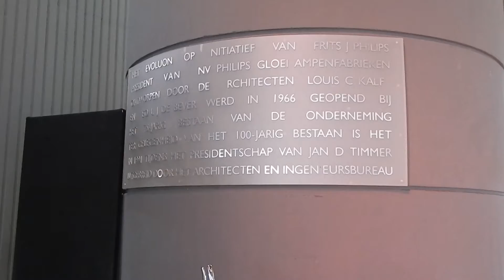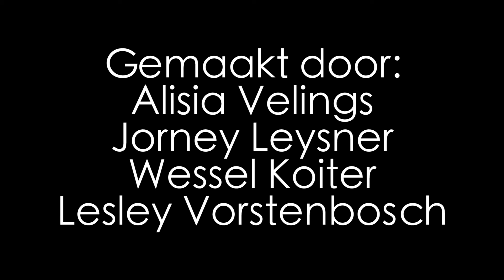Reportage Evoluon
Mijn reportage over het Evoluon. Een opdracht voor het Sintlucas.